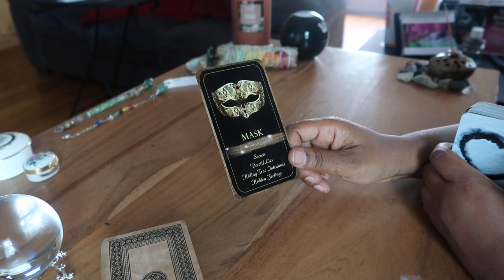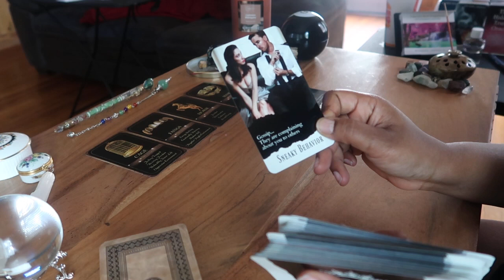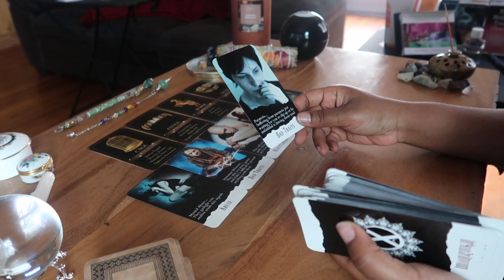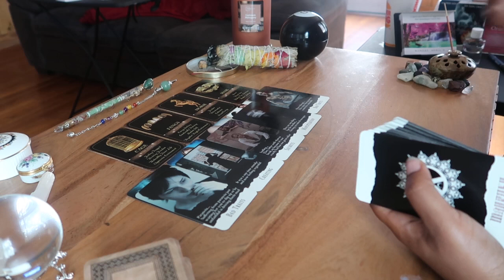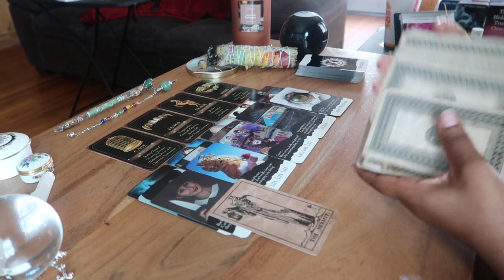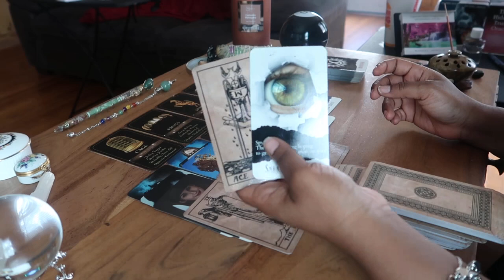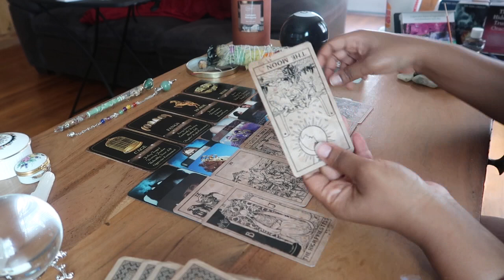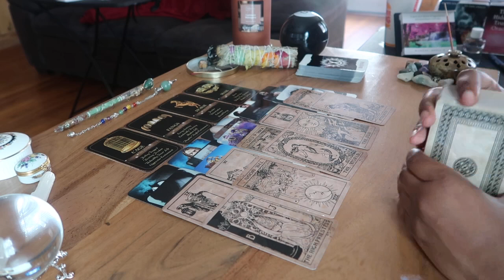They Gossip About You to Others and The Love is Artificial 🐍😈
Honei.B 🍯